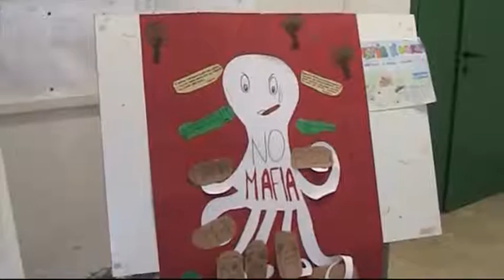Manifestazione di fine anno alla Paolo Balsamo: "Adesso NOI"